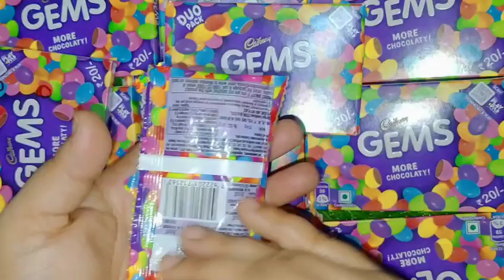gems candy chocolate chocolate candy choti choti candy please subscribe 🙏💗🙏🙏💕